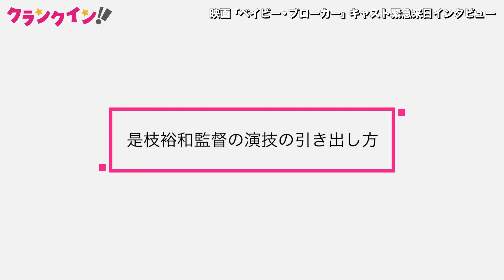是枝裕和監督最新作『ベイビー・ブローカー』カン・ドンウォン、イ・ジウン（IU）、イ・ジュヨン緊急来日インタビュー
『ベイビー・ブローカー』キャスト緊急来日インタビュー
カン・ドンウォン、イ・ジウン（IU）、イ・ジュヨンが語る撮影裏話

0:00 オープニング
0:10 是枝裕和監督の演技の引き出し方
2:17 自身の役の印象と演じてみて変化は？
5:41 撮影現場での印象的なエピソード
7:45 予告編

第75回カンヌ国際映画祭で2冠を獲得した是枝裕和監督最新作『ベイビー・ブローカー』。ソン・ガンホが主演を務める本作は、“赤ちゃんポスト”に預けられた赤ん坊をめぐり出会っていく人々の姿を描くヒューマンドラマ。今回は、公開に合わせて緊急来日をしたカン・ドンウォン、イ・ジウン（IU）、イ・ジュヨンにインタビューを行い、それぞれのキャラクターへの解釈や、シリアスな物語と裏腹に「常に笑ってました」という撮影中のエピソードなどを聞いた。

‹作品情報›
『ベイビー・ブローカー』絶賛公開中